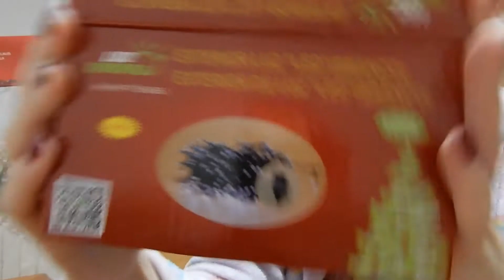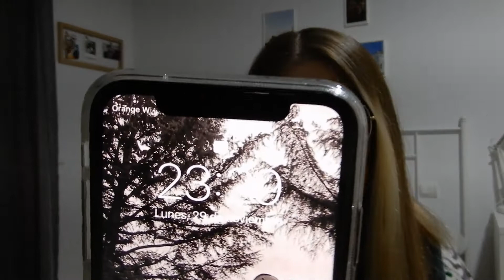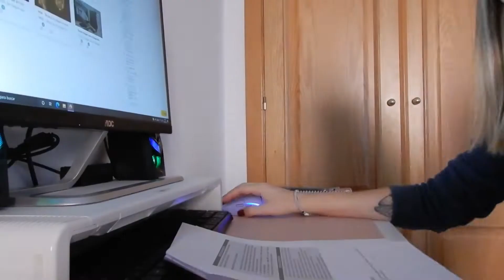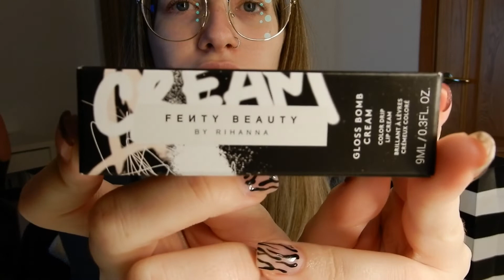DECORO MI CASA DE NAVIDAD: vlogmas 1 - Azahara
Hola! Mi nombre es Azahara y en el vídeo de hoy os traigo el primer vlogmas de este año!
Si tienes alguna sugerencia de vídeo, alguna pregunta o una crítica constructiva, me lo puedes dejar por aquí abajo en los comentarios. ⬇️
Espero que os guste mi canal y

Mi Instagram: @azaharacruzyt
Mi tiktok: @azaharacruz_